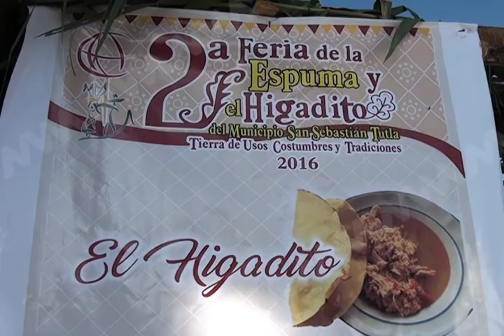2a Feria de la espuma y el higadito del Municipio San Sebastian Tutla